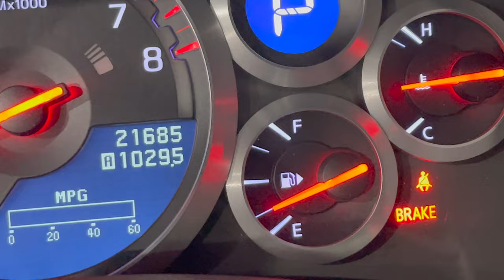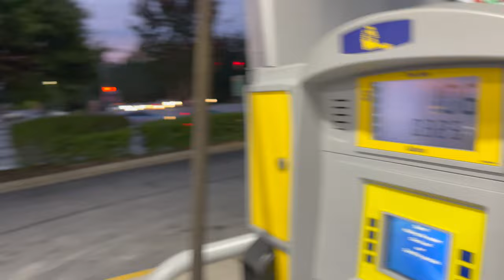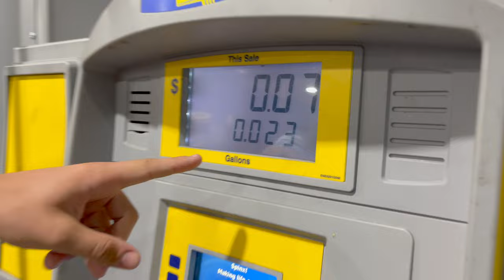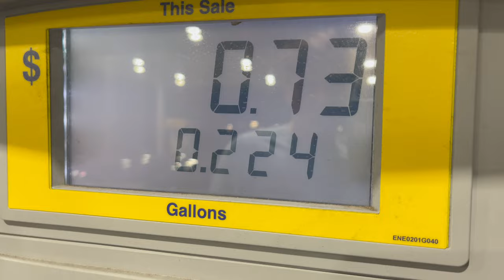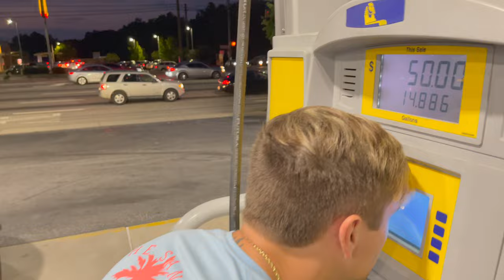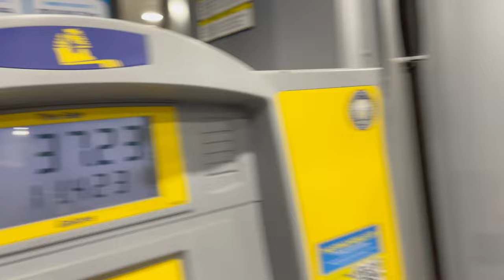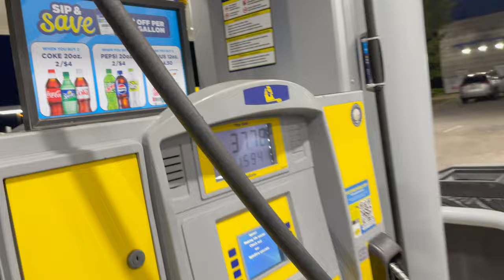BUYING A SUPERCAR AT 20!!!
Here's what owning a GTR at age of 20 is like...
With the one and only @TintTutorial